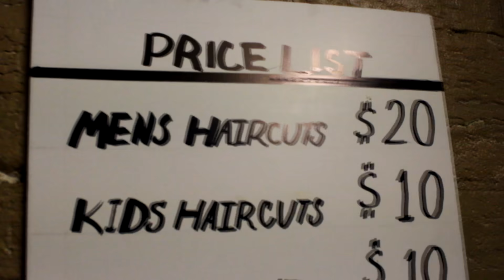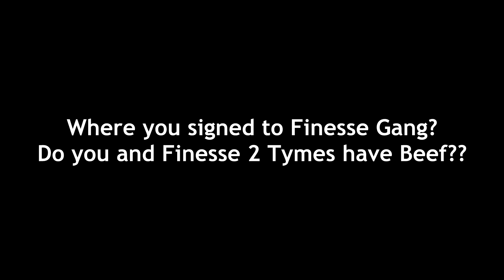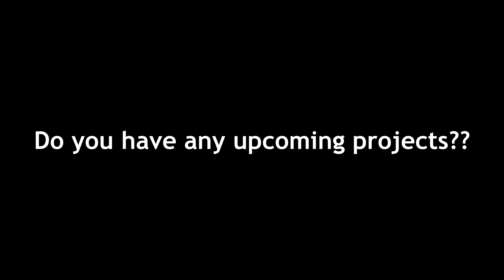Haitian Young discusses Beef with Finesse 2 Tymes and Finesse Gang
Haitian Young talks about Beef with Finesse 2 Tymes and Finesse Gang in a detailed interview with @Savage_films901